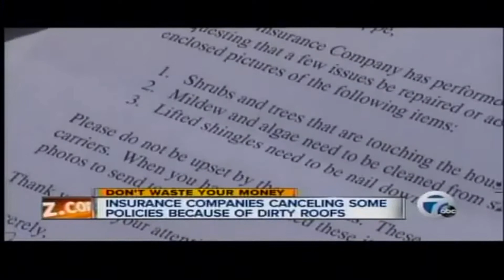Roof Cleaning Houston TX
Insurance companies are cancelling insurance polices, refusing to pay claims or replacing roofs - because their dirty! Call or Text Houston Washpros for a free estimate now!